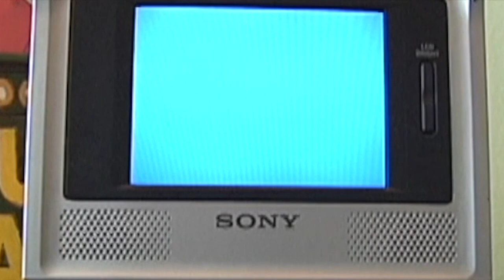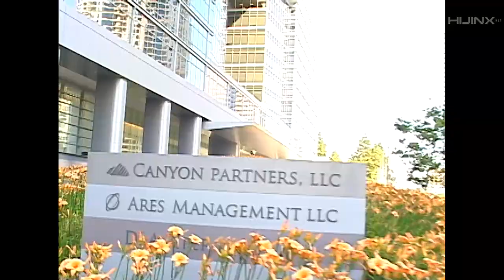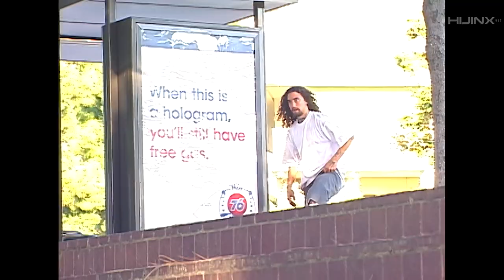BEAGLE Tapes: Episode 56 - Sammy Baca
Fresh off the plane from Las Vegas, a longhaired Sammy Baca touches down in Los Angeles. In preparation, Beagle had been scouting "Sammy Spots" in Beverly Hills and Century City. In the final days of filming for the "Bake and Destroy" video, Sammy starts the session off at a bench-to-rail setup in Beverly Hills. After a few slams the Beverly Hills Cops show up and shutdown the session.

Not being discouraged from the earlier session, Sammy dusts himself off and Beagle takes him to a street drop-in that's steeper than a politician's check at MICHELIN Star restaurant. After a quick warm up, Sammy handles it first try with a backside 5-0 dismount and then slaps a lame cone out the way. The higher the socks, the downer the foo...

Jumping back to Beverly Hills, Beagle shows Sammy a wallie-to-grind rail. Sammy, still on a sick one, steps up to the occasion. After a few attempts he makes it up and over and then it's all downhill from there. After the ride away, photographer David Broach mentions to Beagle that he missed the landing. A displeased Sammy becomes irritated with Broach, but jumps on his board to save the sequence. Broach is indebted and hopefully bought him a Modelo. Circa 2012